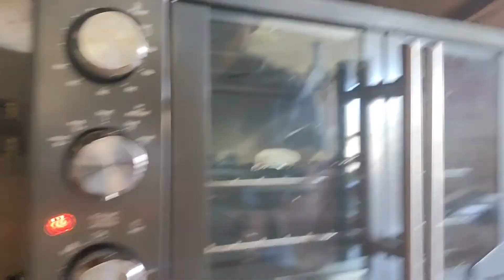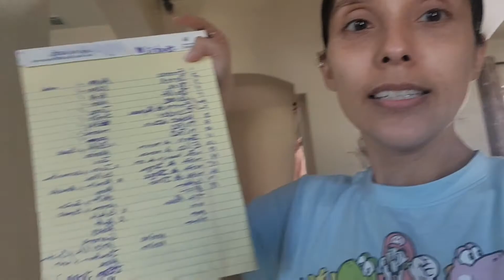Hola 👋 aquí les muestro algunos cuarzos que me regalaron. vlog #17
Hola Gente hermosa 💖 espero y les guste mi video de hoy. Aqui les platico como mi  marido y yo nos conocemos.